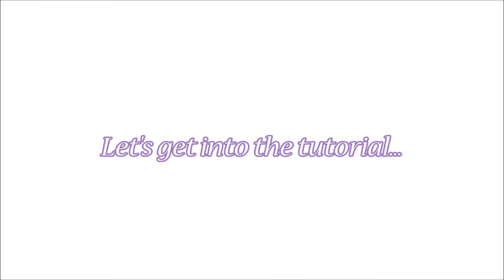ViseArt Paris Nude 06 Makeup Tutorial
Did I tell ya'll that I LOVED this palette??  OMG it is an amazing palette- expensive but so worth it!  Colors are so pigmented and creamy.. omg! I just can't.  Given my love affair with the ViseArt PAris Nude 06 palette, I thought it would only be right to share a makeup tutorial with you using it! This can def be a Spring makeup tutorial, it is super easy to do AND can be recreated with any similar colors. I hope you guys like this, I sure did!

Products Used ↓
MAC Brown Script & MUG Cocoa Bear in my crease
ViseArt Nude Paris 06 palette
NARS Radiant Cream Foundation
Blush NARS Desire
Highlight Laura Geller Baked Gelatto Swirl- Gilded Honey
MUF Aqua Eyes black liner
L'Oreal Telescopic Mascara (gold tube)
NYX Nude Pink lip gloss­

$$ SAVE MONEY! ↓

Get cash back and coupons when you shop online with Ebates!
Save money instantly when food shopping!

EDITING ↓

Camera → Sony a5100 with kit lens